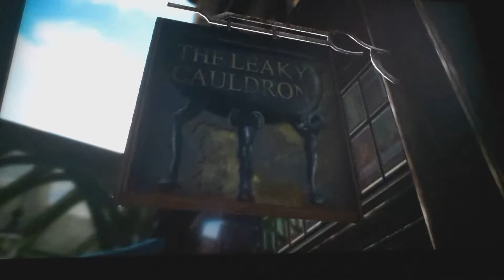Lego harry potter die Jahre 1-4 Folge 1# ein paart ist su gorb